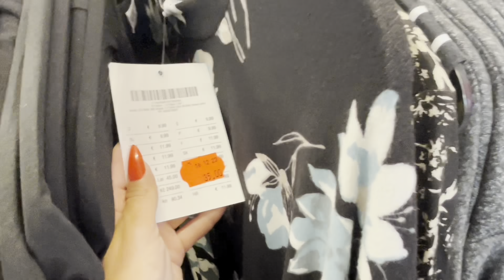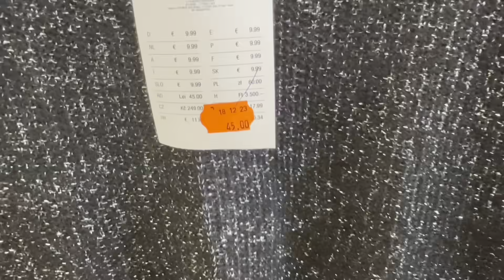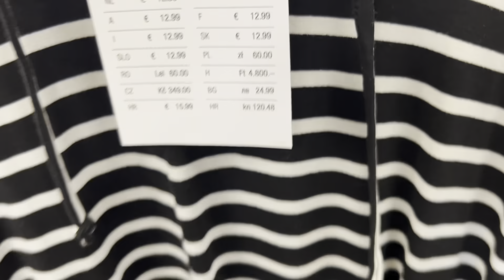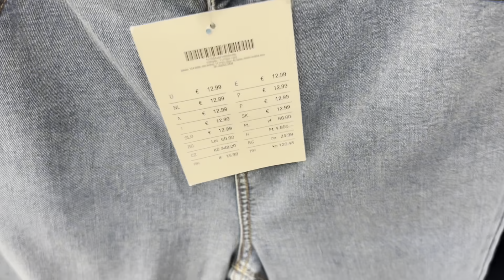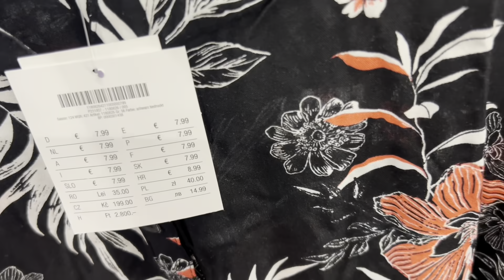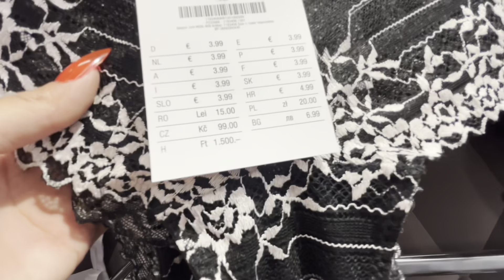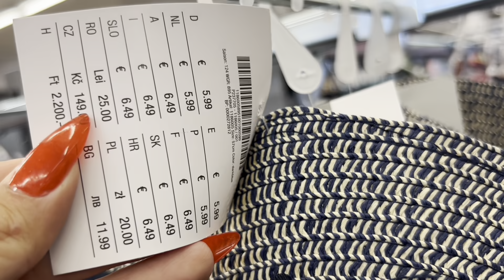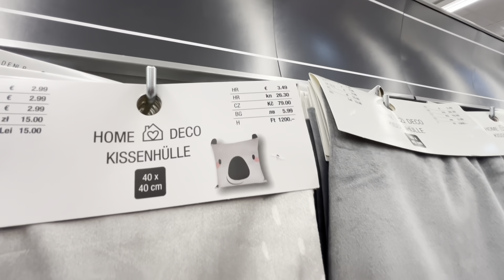KIK DUŻO TOREBEK, PLECAKI 💥BUTY 💥NOWE UBRANIA💥NOWA KOLEKCKA